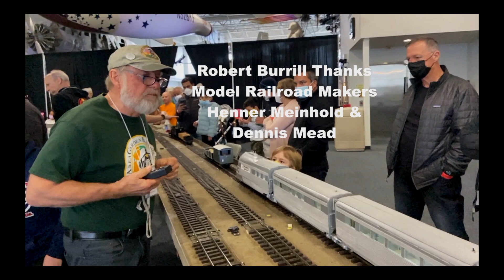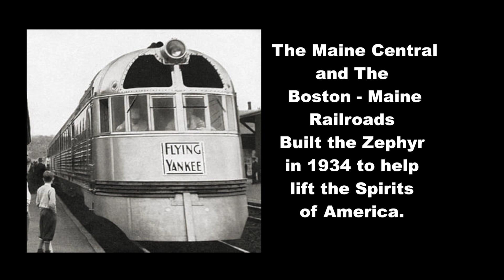America's First Streamliners. Lifting the Spirits of America 1934-35.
The "Flying Yankee" & The "Pioneer Zephyr" 1930s Streamliner trains captured the imagination of the American public looking to the future of mail and passenger rail service.  On April 1, 1935 the "Flying Yankee" passenger & mail service was inaugurated with a then ground breaking diesel-powered stainless steel articulated streamline train set. Operating out of Portland Union Station in Maine -- the Boston & Maine and Maine Central Railroads made three daily departures (two southbound and one northbound). Trains traveled 730 miles a day,  Boston - Portland - Lewiston - Waterville - Banger, during which trains reached speeds up to 100 miles-per-hour.  After a little over 23 years these streamliners traveled over five and a quarter million miles until its final run May 7, 1957.
Here in this short film, B.A.G.R.S member & RR modeler, Robert Burrill scratch-built the illuminated streamliner during the pandemic years 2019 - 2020 & 2022 to premiered the G - Scale train at the Bay Area Garden Railway Society annual opening event March 19th 2022.   Enjoy and share this inspirational film with others to lift spirits throughout the world.  Special thanks to Patrick Doyle's for his beautiful music and selection "Orient Express Suite No. 24" from the original motion picture sound track "Murder on the Orient Express." RLB